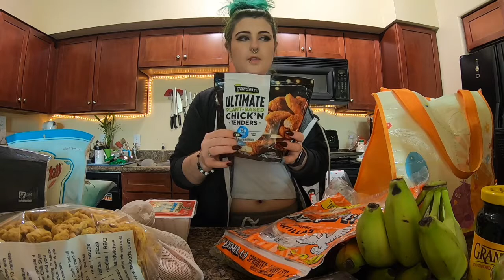Double Spiderman Chess | Holiday Grocery Haul | Vlogmas Day 21